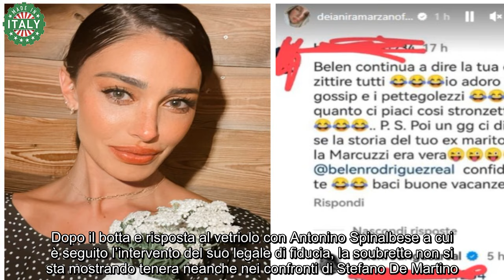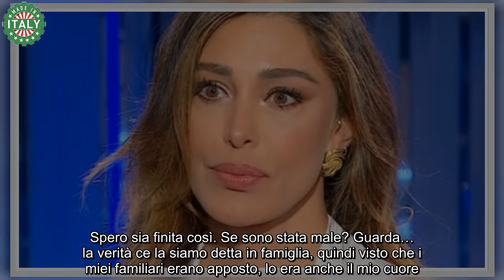Belen Rodriguez sul presunto tradimento di Stefano con Alessia Marcuzzi “Confermo”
La vacanza di Capodanno in Argentina non ha placato l’ira di Belen Rodriguez. La showgirl continua ad avere il dente avvelenato nei confronti dei suoi ex. Dopo il botta e risposta al vetriolo con Antonino Spinalbese a cui è seguito l’intervento del suo legale di fiducia, la soubrette non si sta mostrando tenera neanche nei confronti di Stefano De Martino. Durante una recente ospitata a “Domenica In”, Belen Rodriguez aveva già accusato l’ex marito di averla tradita con una dozzina di donne e di non esserle stato vicino quando alla sua porta aveva bussato la depressione. Adesso la showgirl argentina ha un nuovo compagno, l’imprenditore bresciano Elio Lorenzoni, che non la molla un attimo e che è persino volato con lei in Argentina. Eppure lei non riesce a lasciarsi il passato alle spalle.